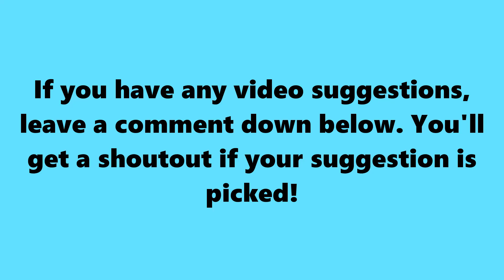Garry WANTED to POOP in the WATER!